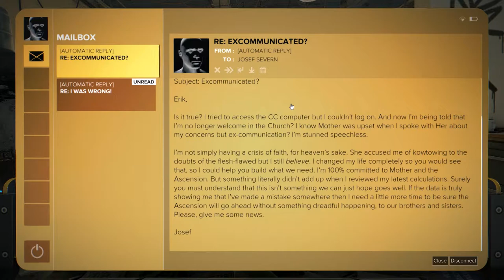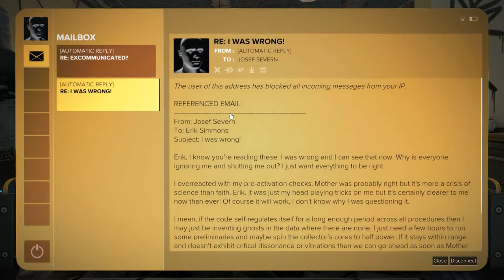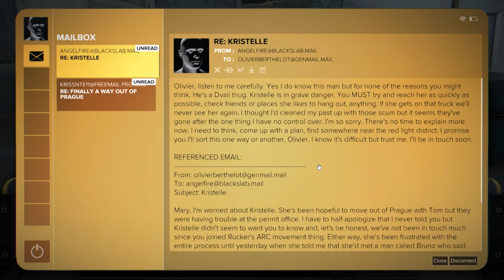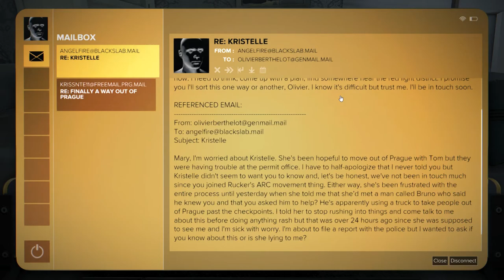Deus Ex: Mankind Divided (Ep. 7 – Jensen the Thief)